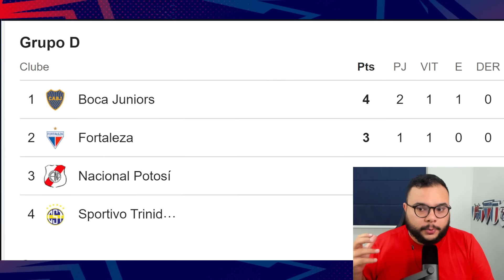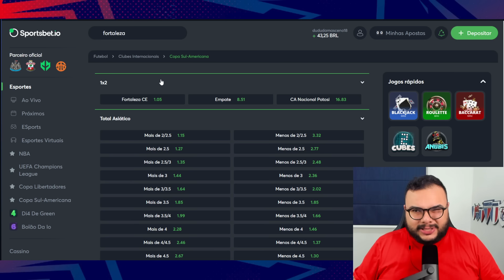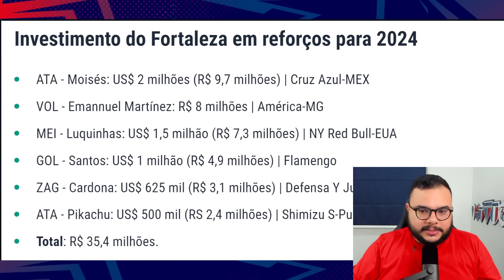🚨 RENATO KAYZER PODE VOLTAR PRO FORTALEZA?! 🏟️ DIA DE SULA NO CASTELÃO! SURPRESAS NA ESCALAÇÃO?